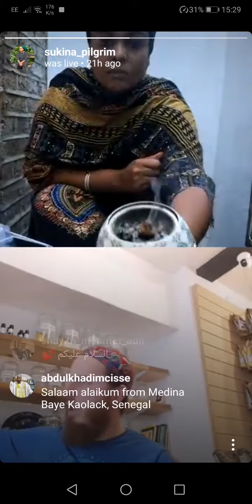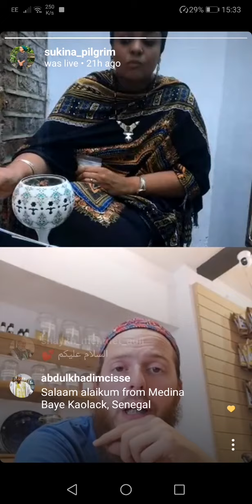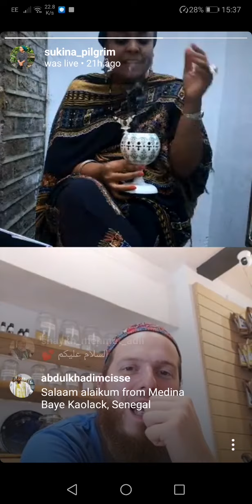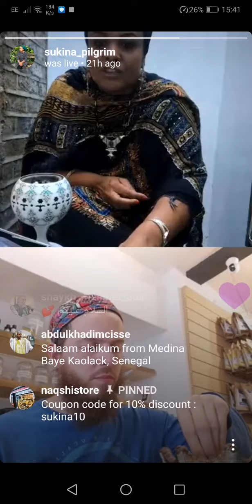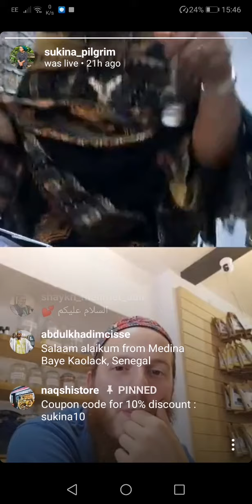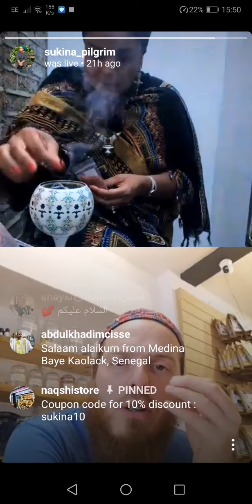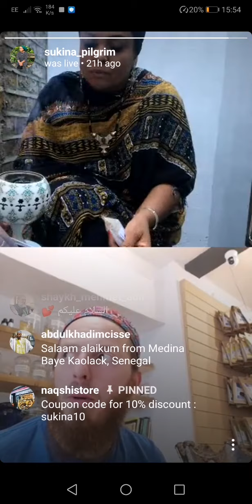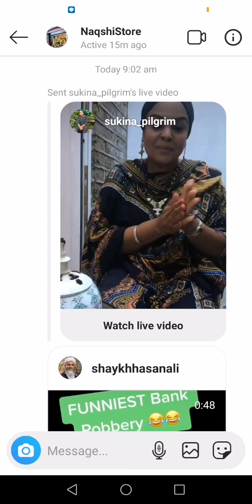Sukina Pilgrim and Naqshistore live Part 2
The second part of a blessed live meeting online sharing incense, thoughts and pearls of wisdom.